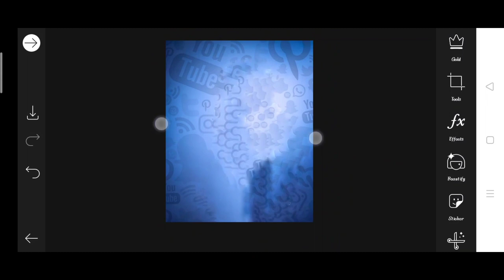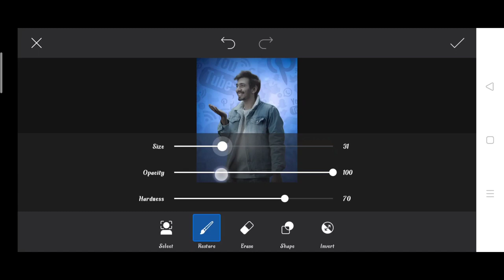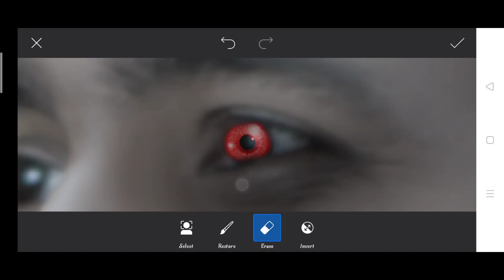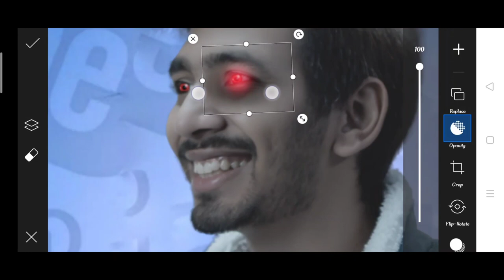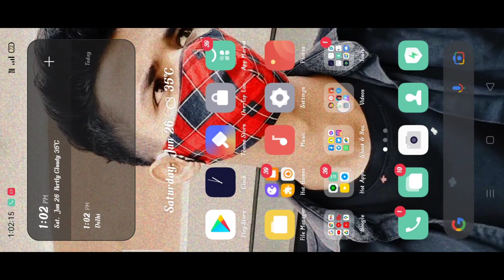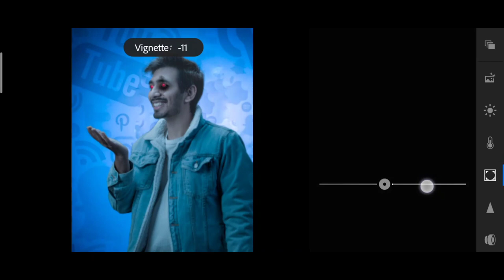Saarvendra new social Demon photo editing | sarvendra PicsArt Editing